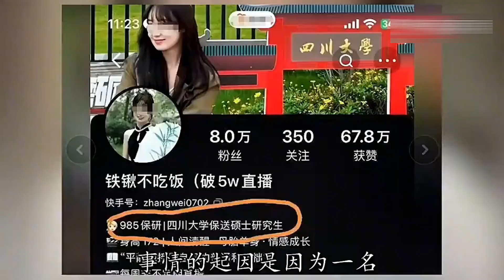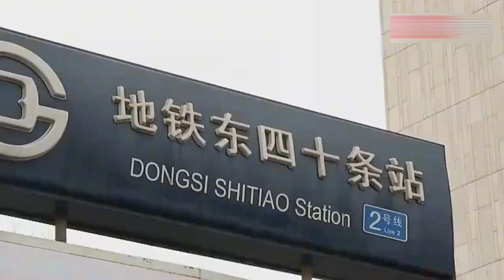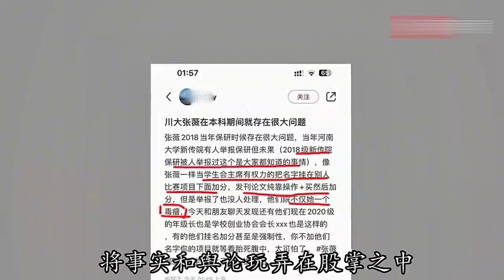四川大學女學生地鐵偷拍事件經過